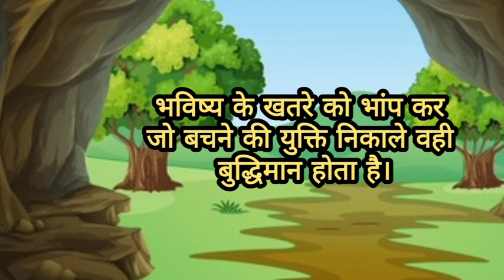क्या आपको पता है कि गुफा कैसे बोलती है | देखिए मज़ेदार कहानी में